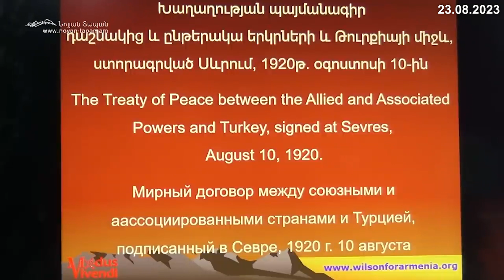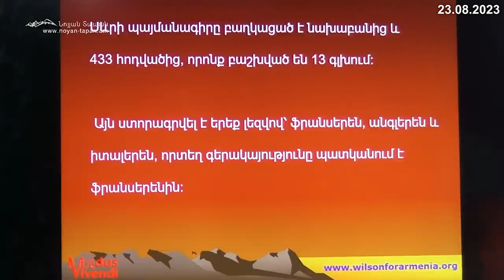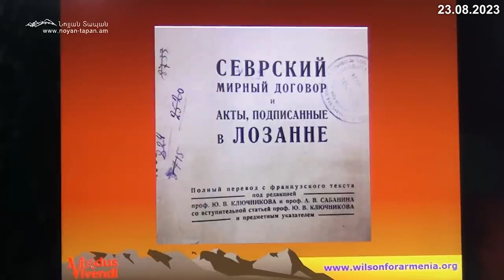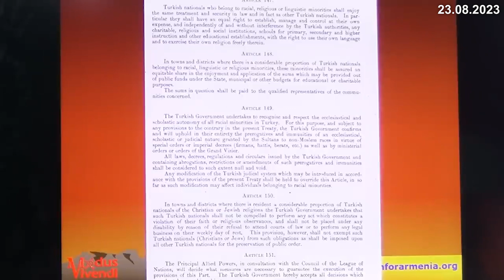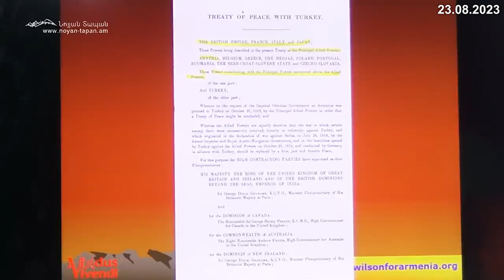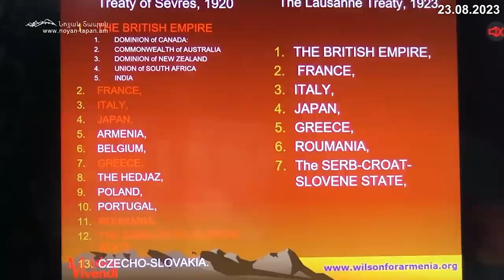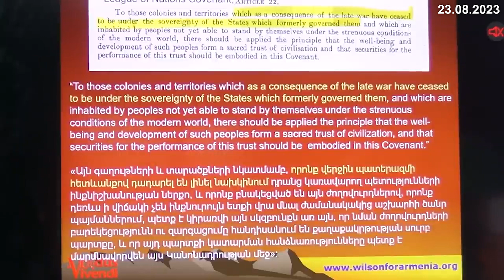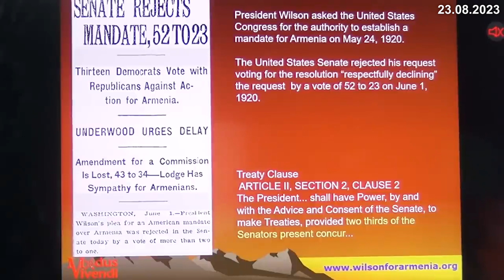«Պետք է պատրաստ լինենք քաղաքական փոթորիկի. արդյունքը մեզանից է կախված». Արա Պապյան